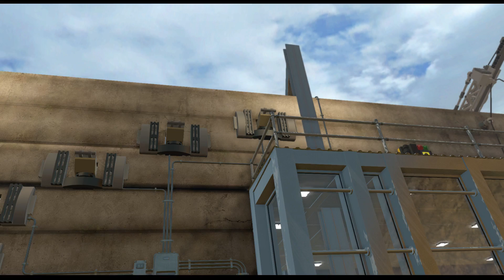LEGO JURASSIC WORLD videogame Gameplay on my xbox one Console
This video is about LEGO JURASSIC WORLD Part 1

LEGO JURASSIC WORLD videogame, Walkthrough,Gameplay, video games consoles, xbox games, xbox one

LEGO JURASSIC WORLD VIDEOGAME, Walkthrough,Gameplay, video games consoles, xbox games, xbox one was created under Microsoft's "Game Content Usage Rules" using assets from [ LEGO JURASSIC WORLD], and it is not endorsed by or affiliated with Microsoft.